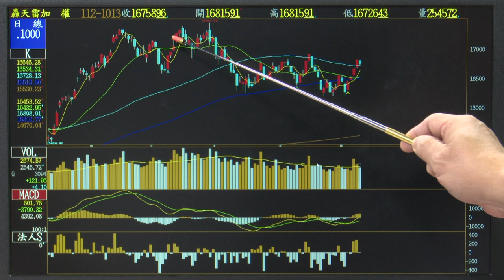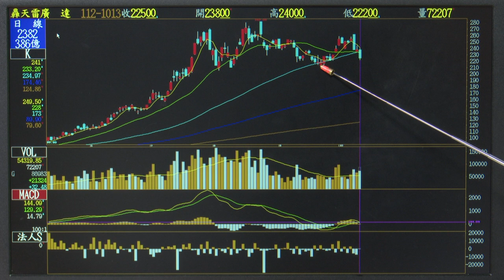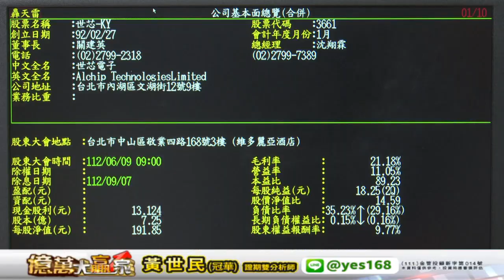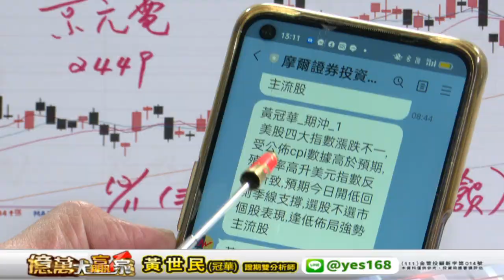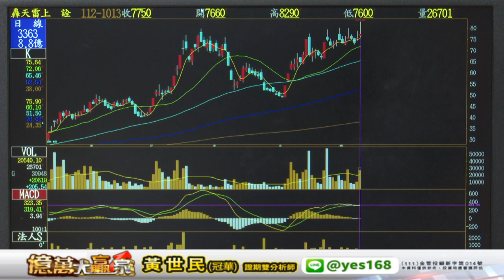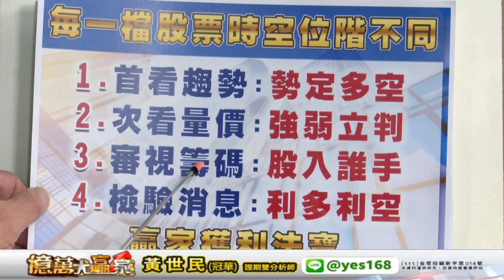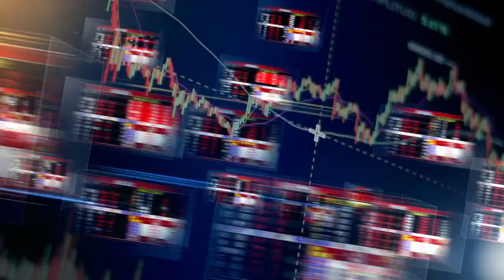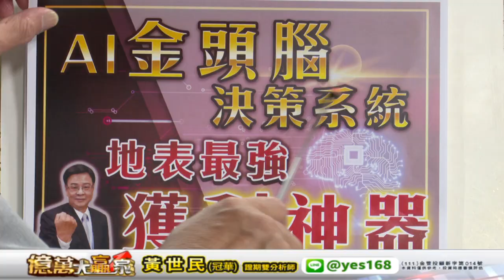20231013 1300 黃世民(冠華) 億萬大贏家